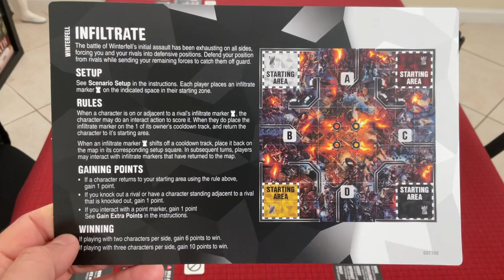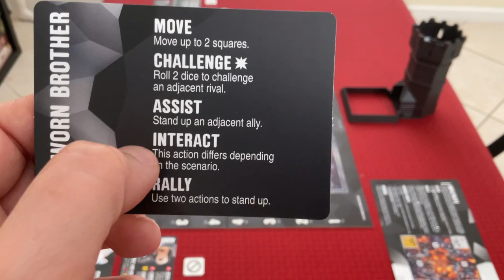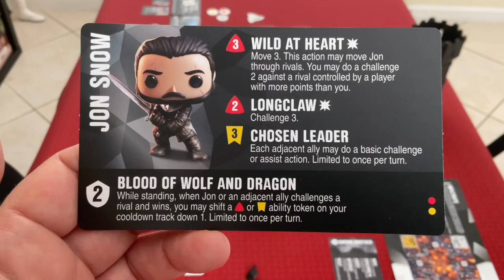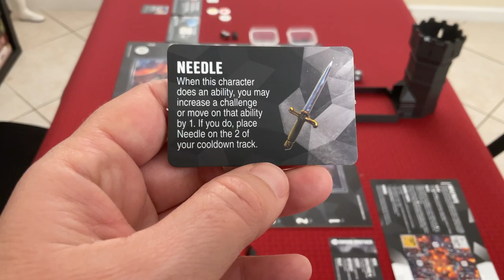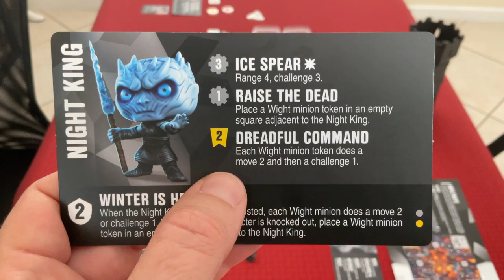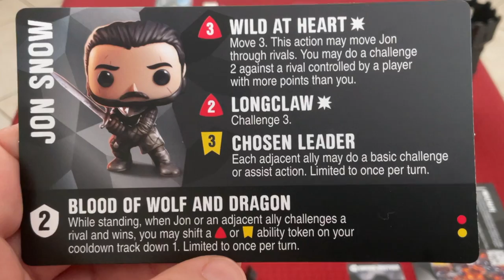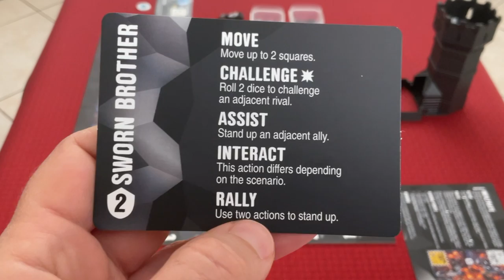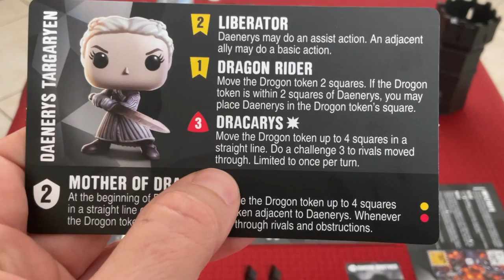FunkoVerse: Game of Thrones Full Playthrough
Watch as we bring FunVerse alive in this runthrough! Arya Stark and the Night King go against Jon Snow and Daenerys Targaryen in this head-to-head adventure.